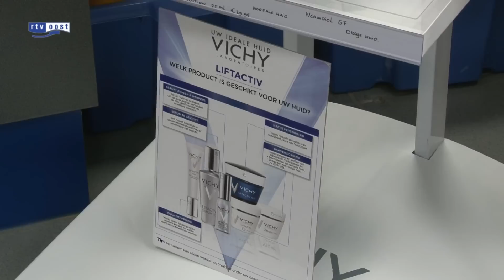Vichy cosmetica roofgoed bij apothekers in Overijssel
De cosmeticaproducten van Vichy zijn roofgoed bij de apothekers in Overijssel en daarbuiten. Tientallen apothekers zijn al bestolen en steeds lijkt het te gebeuren door eenzelfde groep mensen.

Apothekers in onder meer Enschede, Hattem, Marknesse, Urk, Dronten en Harderwijk werden al slachtoffer van diefstal. Afgelopen dinsdag was dat het geval bij apotheker Jaap Uithof in Hasselt en hij laat nu de alarmbellen rinkelen.